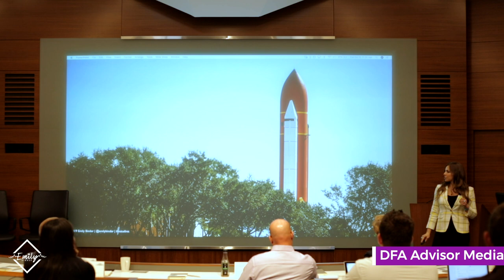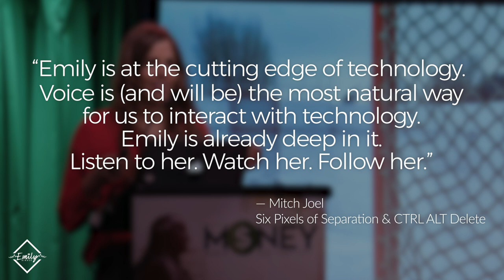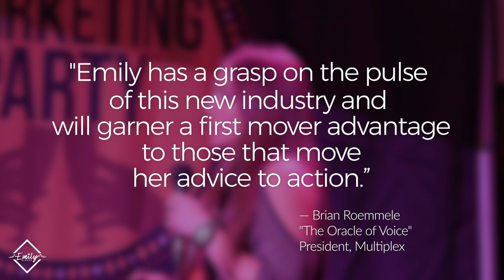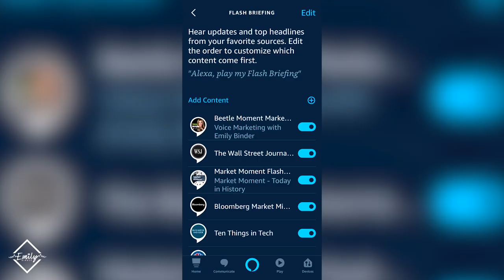Speaking Reel - Emily Binder (Marketing, Branding, Voice)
Emily Binder is an in-demand speaker on marketing and innovation. She is described as intriguing, visionary, and enthusiastic.

Emily has presented to over 30,000 people on marketing, branding, and innovation at over 50 events. Audiences range from Verizon's marketing team to business leaders at Fortune 500 companies including Home Depot and Chick-Fil-A, to digital marketing conferences, to university business consortiums, to top financial conferences like Future Proof and Jolt!, to private events for elite wealth managers and investors. From The Alexa Conference to the VOICE Summit, she has covered audiences from A to V.

Emily is a 2x profitable startup founder, consultant, and entrepreneur.

ABOUT:
Emily Binder is an entrepreneur, consultant, and speaker. After a decade in corporate marketing for brands like Avis Budget Group and magicJack, in 2017 she opened Beetle Moment Marketing. Since then Emily has served clients ranging from Verizon and Walmart's top selling frozen foods, to TD Ameritrade and billion dollar wealth management firms.

In March 2020, Emily saw an opportunity. Amidst widespread economic uncertainty and record-breaking voice technology use, she dreamt up and built WealthVoice, a platform for financial professionals and advisors to share their voices. It became the top voice AI and podcasting app in financial services

Emily is a seer when it comes to the business landscape, particularly where marketing meets technology.

Amazon list -- Read WealthVoice gear round-up
Sony ZV-1 camera
Shure SM7B Microphone - Complete Gear List
Panel lights
Brio 4k webcam